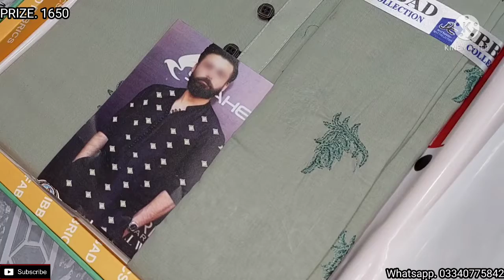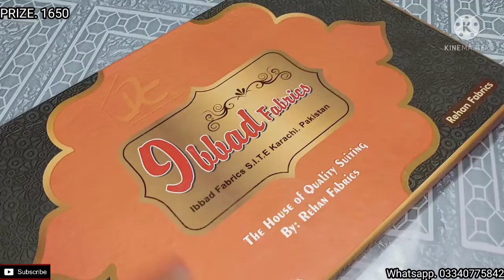IBBAD COLLECTION FRONT EMBROIDERY 2022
IBBAD COLLECTION.

DETAILS.

1)FRONT EMBROIDERY WITH SLIP EMBROIDERY.

2)STUF PASHA SOFT COTTON.

3)7 COLORS WITH BOX PAKING .

DISCOUNT PRIZE.

RS.1600

FOR ORDER.

🌍LOCATION

BALDIA TOWN NEAR POLICE TRANING CENTER MAIN 24 MARKET KARACHI.

SHOP NAME.

MUGHAL BROTHERS CLOTH SHOP